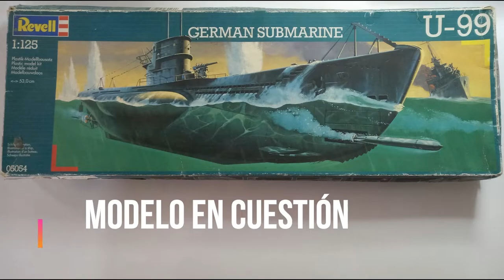U-99 Revell 1/125 Parte I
Modelo de submarino U-99 Revell navegando. Escala 1/125
Parte I de II: Proceso de ensamble y pintura.